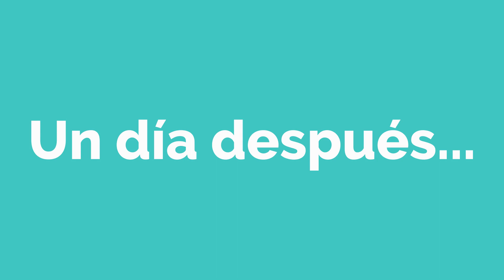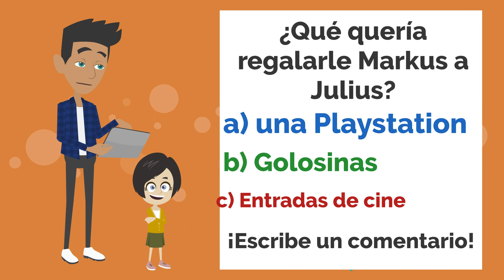Titel: Spanish short Story with Subtitles - Las mentiras tienen patas cortas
Spanish Story Listening For BEGINNERS, easy Spanish practice, perfect for comprehensible
input as it has only pictures. Learn Spanish Basic vocabulary and practice your listening
skills!!
Comprehensible input is language input that can be understood by listeners despite them
not understanding all the words and structures in it.